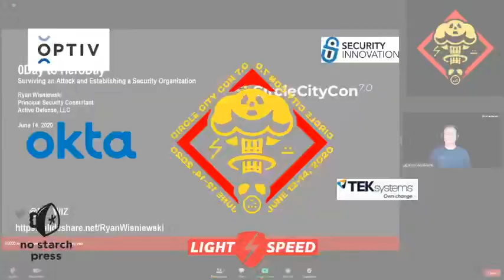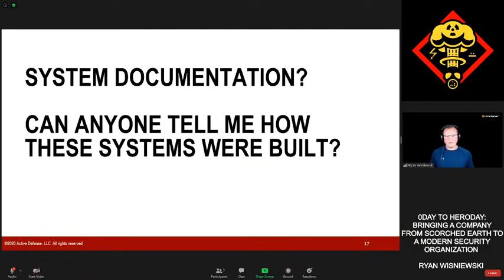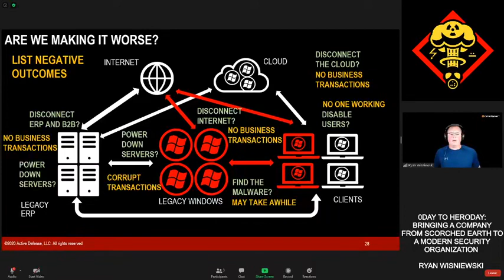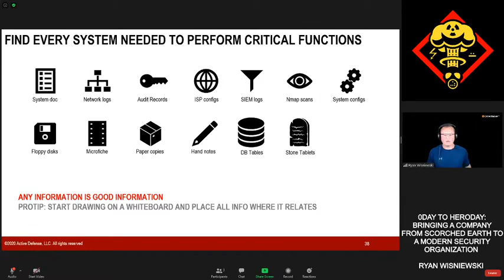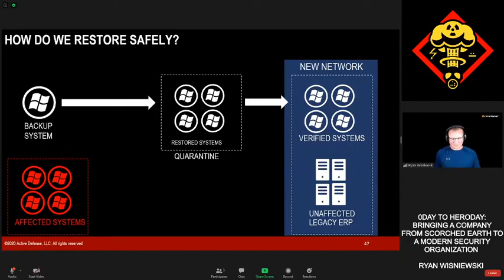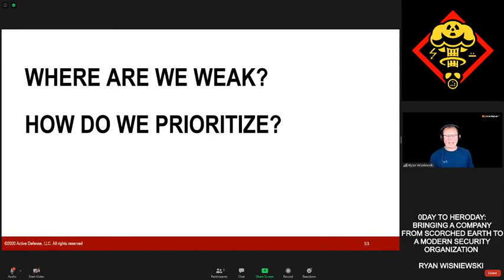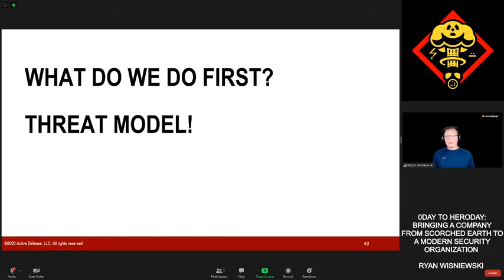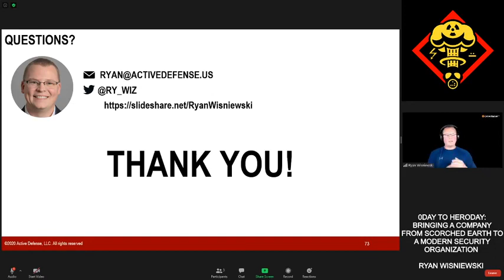CircleCityCon 2020 0Day to HeroDay Bringing a company from scorched earth to a modern security organ